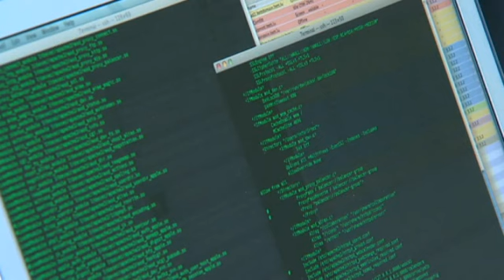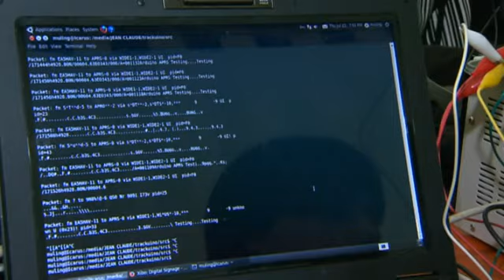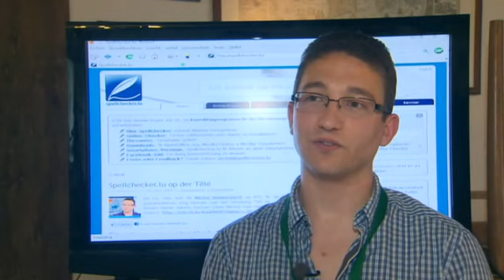hax0green camp 2010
TV reportage vum haxogreen camp 2010 organiseirt vun syn2cat an c3l